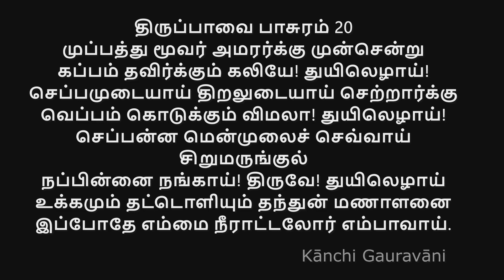திருப்பாவை பாசுரம் 20 Thiruppavai 20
பாடல்கள் :

01 . மார்கழி திங்கள் ...
02 . வையத்து வாழ்விர்காள் ...
03 . ஓங்கி உலகளந்த ...
04 . ஆழி மழை கண்ணா ...
05 . மாயனை மன்னு ...
06 . புள்ளும் சிலம்பினகாண் ...
07 . கீசு கீசு என்று ...
08 . கீழ்வானம் வெள்ளென்று ...
09 . தூமணி மாடத்து ...
10 . நொற்றுச் சுவர்க்கம் ...
11 . கற்றுக் கறவை
12 . கனைத்திளங் கற்றெருமை ...
13 . புள்ளின் வாய் கீண்டானை ...
14 . உங்கள் புழக்கடை ...
15 . எல்லே இளங்கிளியே ...
16 . நாயகனாய் நின்ற ...
17 . அம்பரமே தண்ணீரே ...
18 . உந்துமத களிற்றன் ...
19 . குத்து விளக்கெரிய ...
20 . முப்பத்து மூவர் ...
21 . ஏற்ற கலங்கள் எதிர் பொங்கி ...
22 . அங்கண்மா ஞாலத்து ...
23 . மாரி முலைமுழஞ்சில் ...
24 . அன்றிவ்வுலகமளந்தாய் ...
25 . ஒருத்தி மகனாய்ப் பிறந்து ...
26 . மாலே மணிவண்ணா ...
27 . கூடாரை வெல்லும் ...
28 . கறவைகள் பின்சென்று ...
29 . சிற்றஞ் சிறுகாலே ...
30 . வங்கக் கடல் கடைந்த ...

முப்பத்து மூவர் அமரர்க்கு முன்சென்று
கப்பம் தவிர்க்கும் கலியே! துயிலெழாய்!
செப்பமுடையாய் திறலுடையாய் செற்றார்க்கு
வெப்பம் கொடுக்கும் விமலா! துயிலெழாய்!
செப்பன்ன மென்முலைச் செவ்வாய் சிறுமருங்குல்
நப்பின்னை நங்காய்! திருவே! துயிலெழாய்
உக்கமும் தட்டொளியும் தந்துன் மணாளனை
இப்போதே எம்மை நீராட்டலோர் எம்பாவாய்.

*பொருள்:*

முப்பத்து மூன்று கோடி தேவர்கள் இருந்தாலும், அவர்களுக்கெல்லாம் முன்னதாகச் சென்று பக்தர்களின் துயர் துடைக்கும் கலியுக தெய்வமே! நீ எழுவாயாக! நேர்மையானவனே! ஆற்றல் மிக்கவனே! பகைவர்களுக்கு வியர்வை பெருக்கெடுக்கும்படி செய்யும் தூயவனே! துயில் எழுவாயாக. பொற்கலசம் போன்ற மென்மையான ஸ்தனங்களும், பவளச் செவ்வாயும், சிற்றிடையும் கொண்ட நப்பின்னை பிராட்டியே! லட்சுமிக்கு நிகரானவளே! துயில் எழுவாயாக. எங்களுக்கு விசிறி, கண்ணாடி ஆகியவற்றையும், உன் கணவனாகிய கண்ணனையும் தந்து இப்போதே எங்களை அருள்மழையில் நனையச் செய்வாயாக.🙏